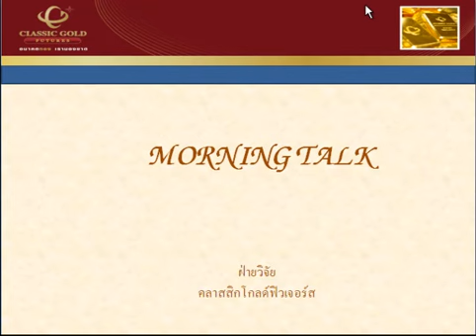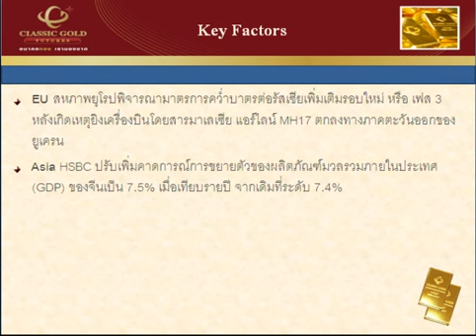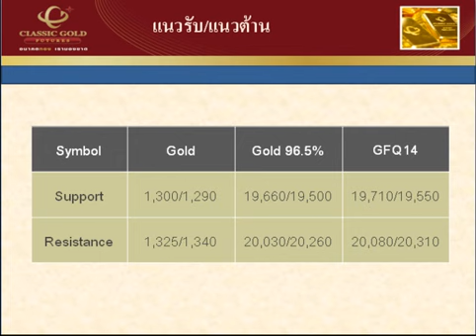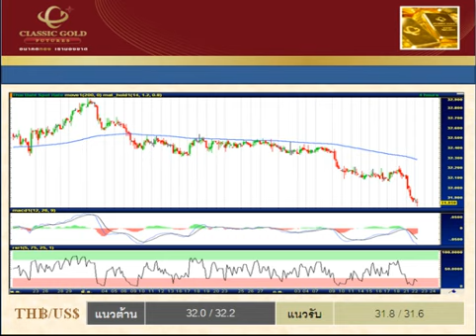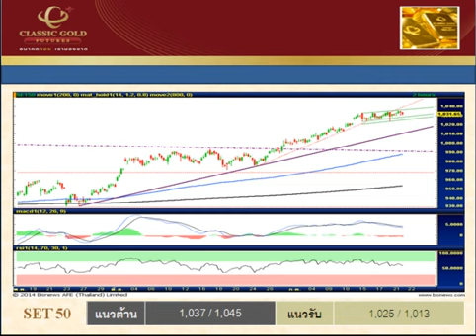รายการ Morning Talk 22072014 By classicgoldfutures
รายการ Morning Talk วิเคราะห์แนวโน้มราคาฟิวเจอร์ส วันอังคารที่ 22 กรกฎาคม พ.ศ. 2557 โดย ฝ่ายวิจัย บริษัท คลาสสิก โกลด์ ฟิวเจอร์ส จำกัด